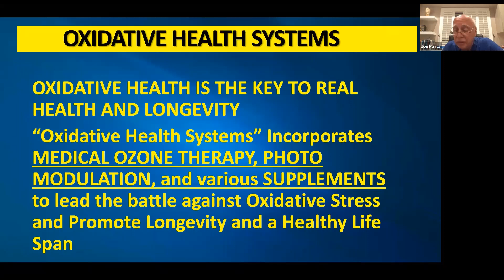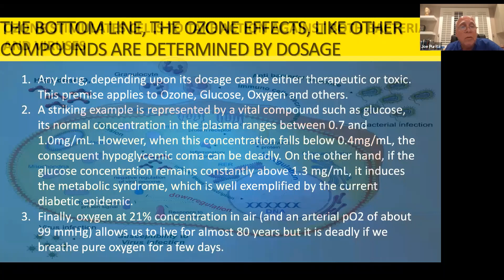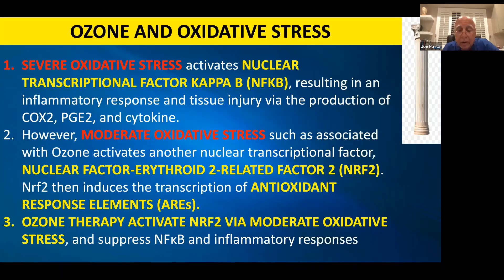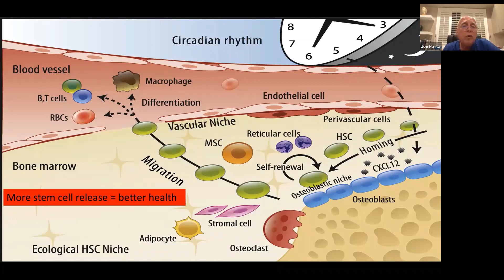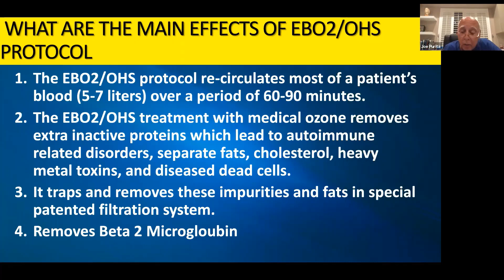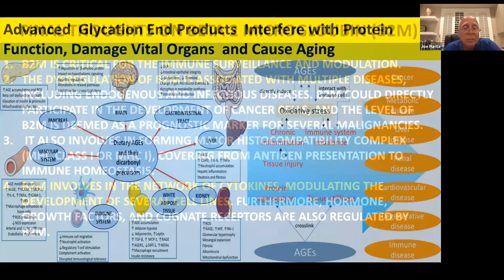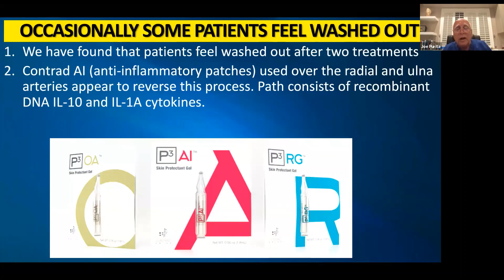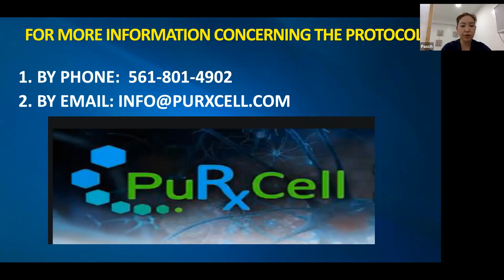Dr Joseph Purita talks about Medical Ozone Therapy as a Regenerative Intervention for Inflamm-Aging